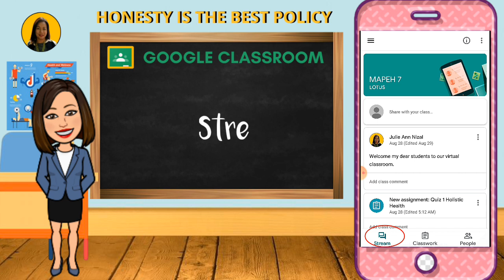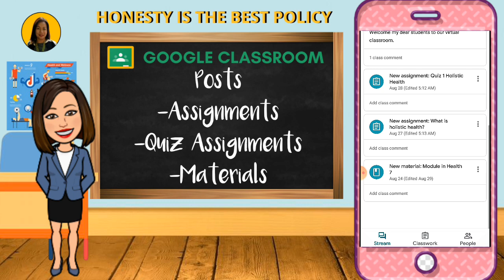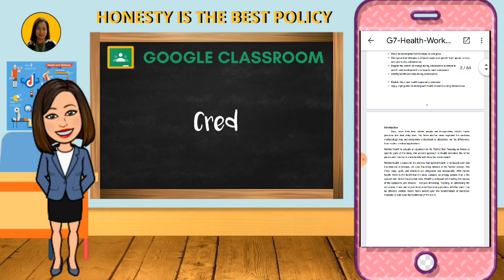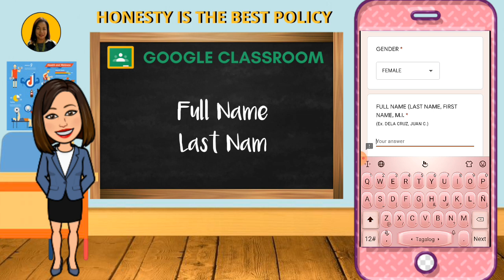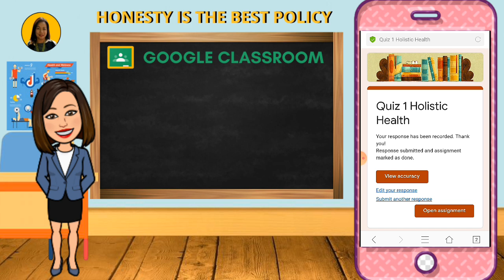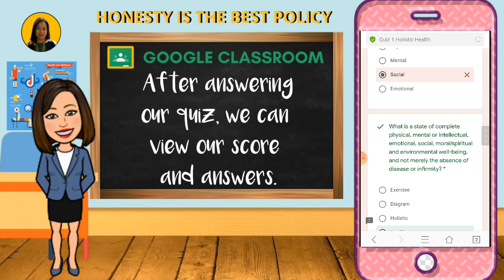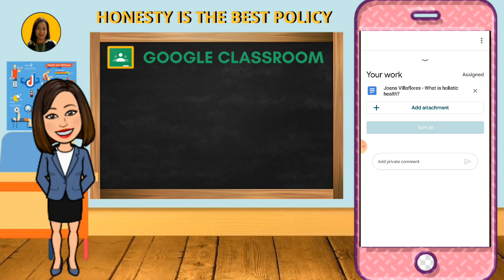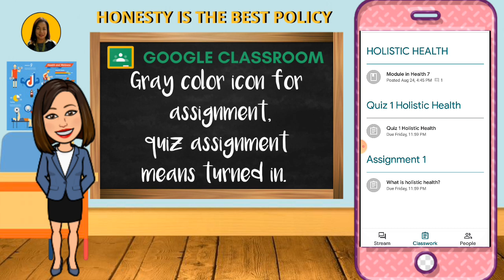GOOGLE CLASSROOM PART 4 | PAANO MAG-SUBMIT NG QUIZ AT ASSIGNMENT GAMIT ANG ANDROID PHONE?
Hi guys! Ngayon tuturuan ko kayo kung paano mag-submit ng quiz at assignment sa google classroom gamit ang android phone. Kaya kung interesado ka sa video na ito. Please keep on watching!

VIDEO TITLE: GOOGLE CLASSROOM PART 4 | PAANO MAG-SUBMIT NG QUIZ AT ASSIGNMENT GAMIT ANG ANDROID PHONE?

OTHER TUTORIAL VIDEOS:
Google Classroom Part 3 | Paano mag-join Gamit ang Android Phone?